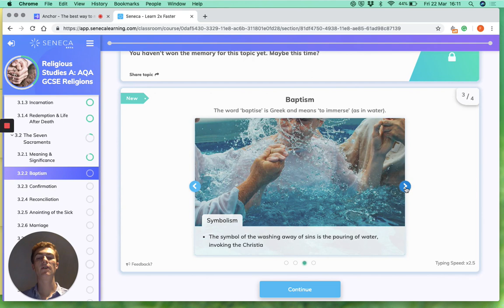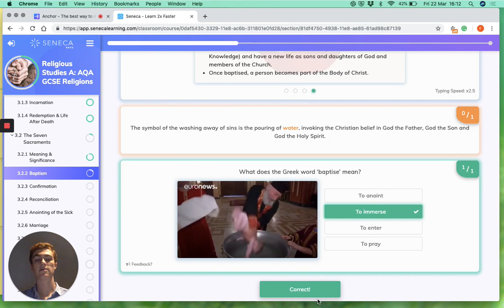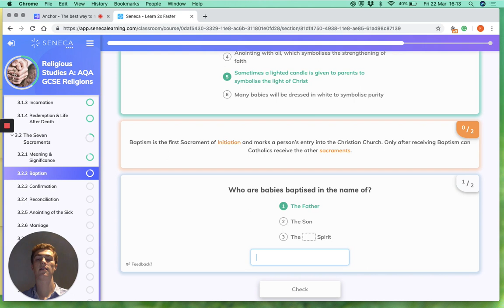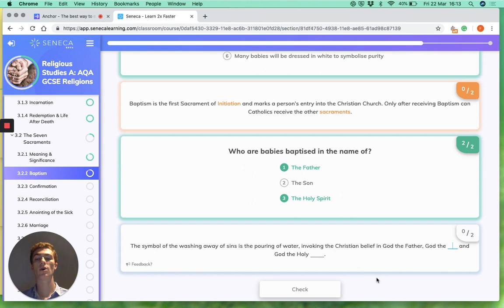AQA GCSE Religious Studies Religions - Catholicism - Baptism - Seneca - Learn 2x faster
Flinn looks at Catholicism for your GCSE Religious Studies - Religions exam. In this episode, he will look at baptism.